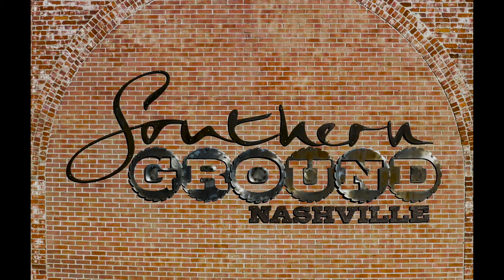Control Room introduction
This room features top end gear such as the API Legacy Plus console for premium recording in what is analogous to the central nervous center of the studio